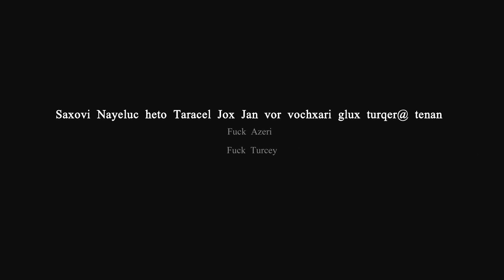Hayerov Varumenq Turqiayi Droshi